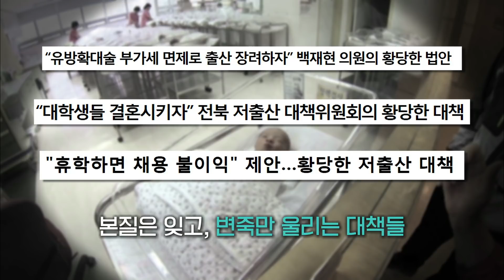[역스타그램 3회] 스파르타는 왜 역사에서 사라졌는가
스파르타의 멸망원인을 알아본 역스타그램!